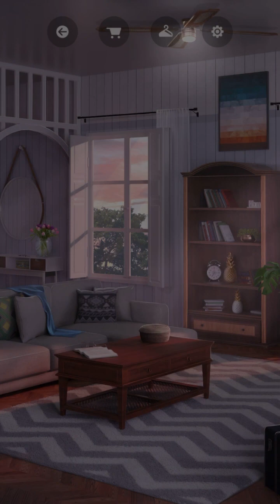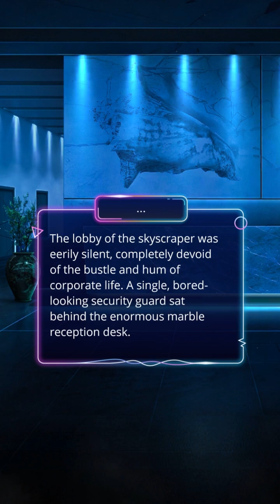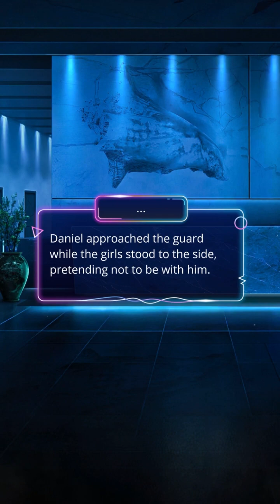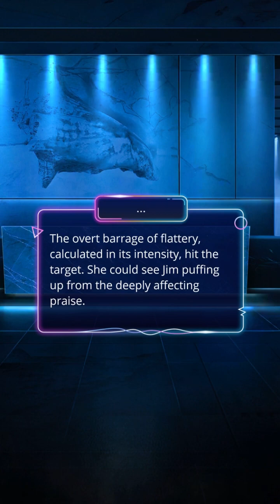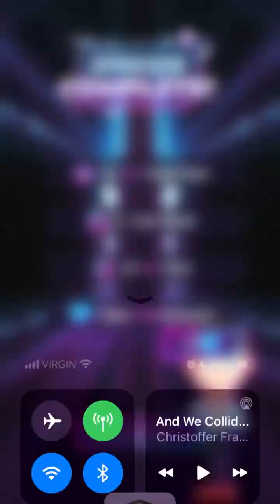First time with Emily 🥰❤️ (Emily’s route) l Romance Club : Elite Tag: Season 2 Episode 5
Hey, I hope you're doing well! 😊 Here’s a new episode of Elite Tag! What did you think of this episode?